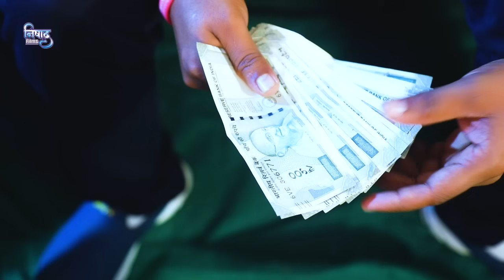Shivani Singh शिवानी सिंह Bhojpuri Song 2023 Jukebox Hit | Parul Yadav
►  Album -

►  Singer -

►  Lyrics -

►  Music Director -

►  Video Director -